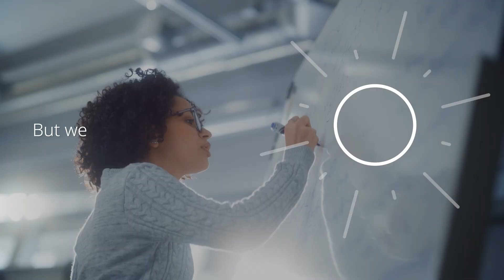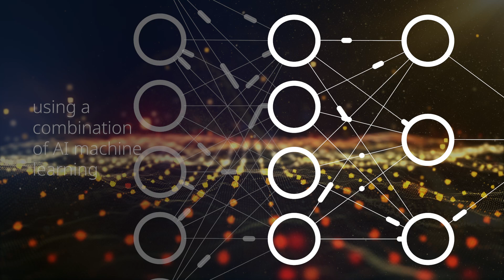Exploring how gold might be used to help climate change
We're exploring how, at the nano scale, gold might be used to help climate change. We’ve been supporting a National Research Council of Canada project, where gold is helping convert CO2 into something useful – 'SynGas', a building block for potential new fuels and materials.

About World Gold Council
We're the global experts on gold. The content we post here ranges from investment insights and market trends, to responsible gold mining and gold's many uses in our world.